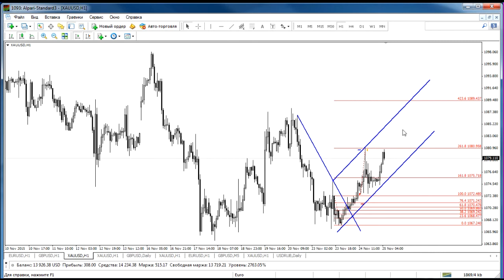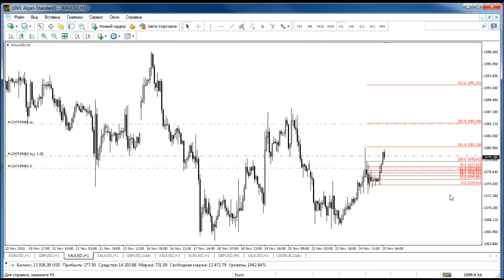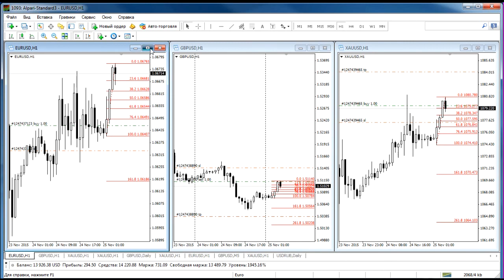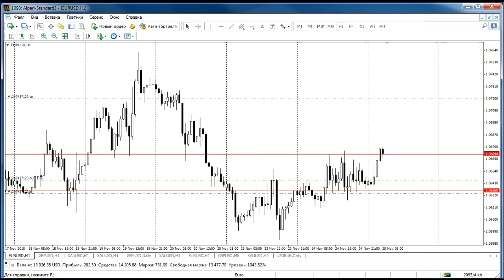Утренний обзор валютного рынка для эффективной торговли от 25.11. 2015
Утренний обзор проводил: Ведущий финансовый эксперт, преподаватель официального партнёра компании Альпари в г.Алмата, Тулеген Уразалиев.

Цель курса — проанализировать текущую ситуацию на валютном рынке. Данный курс будет полезен трейдерам, торгующим внутри дня.

На занятии будут рассмотрены следующие темы:

Обзор ситуации по следующим валютным парам: GBPUSD, EURUSD, XAUUSD. Для анализа мы будем использовать уровни Фибоначчи, ордера Stop Loss и Take Profit.
Определение потенциальных точек входа в рынок.

Источник: alpari.ru, «Утренний обзор валютного рынка для эффективной торговли».